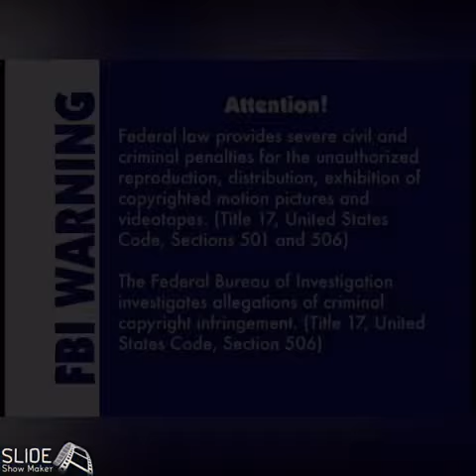Opening To The Wiggles: Wiggly Numbers! 2004 DVD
Here’s The Another Order:
1. FBI Warning
2. Interpol Warning
3. The Wiggles Copyright Screen 2004
4. HIT Entertainment Website Logo
5. DVD Menu
6. Start The Program
That’s All